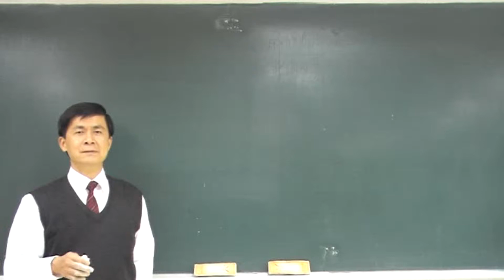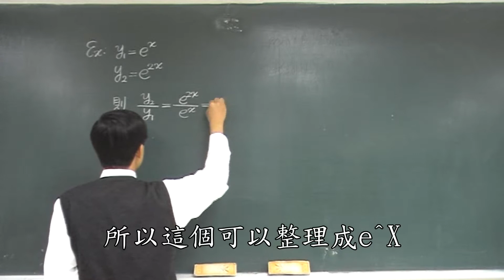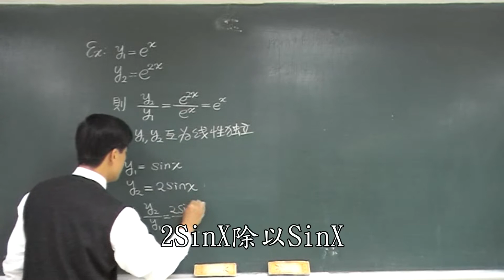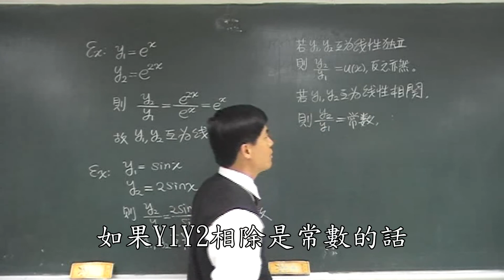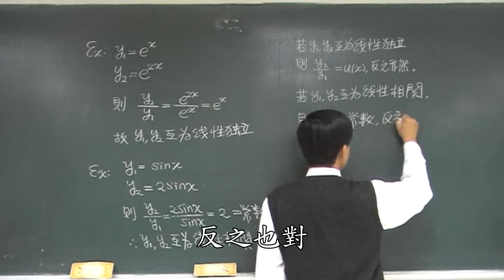【教學影片】提要036：線性相關與線性獨立(二)▕ 授課老師：中華大學土木系呂志宗特聘教授（加字幕）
y1 與 y2 互為線性相關(Linear Dependence)與線性獨立(Linear Independence)的定義有三種，這裏介紹第二種。